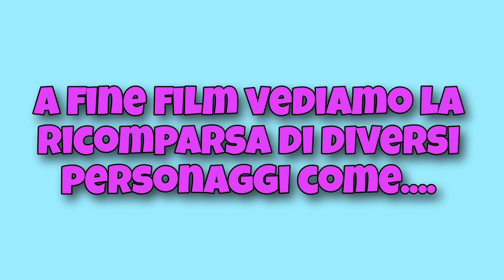ME CONTRO TE FILM 5 ‼️‼️ ESCLUSIVO !!!! MECONTROTE NUOVO FILM ‼️‼️‼️‼️‼️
Spoiler alert Film 5 me contro te !!!
Questo video contiene il Brano Squadra speciale interpretato da @MELANIAM